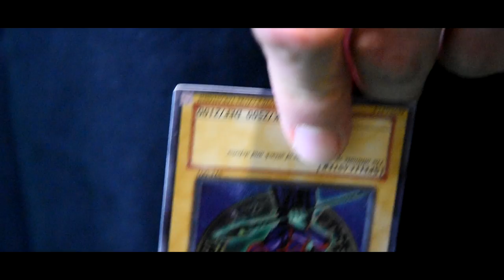Yugioh Real Life Duel EPISODE 13 FINAL TRAILER!